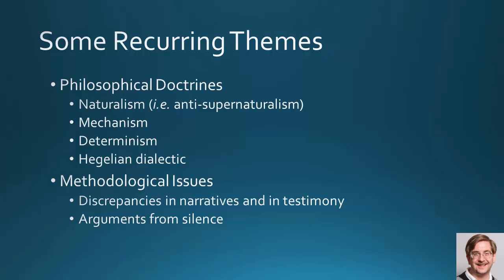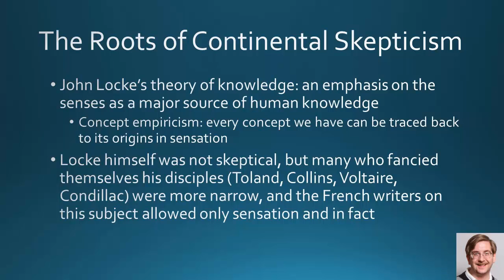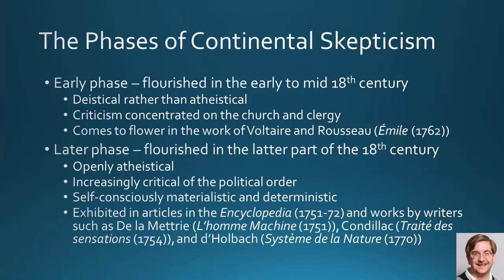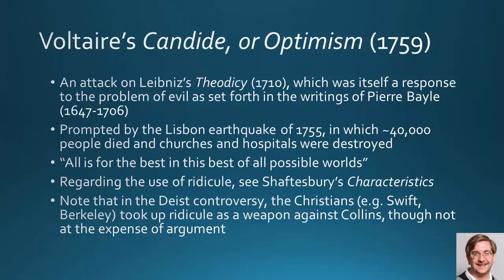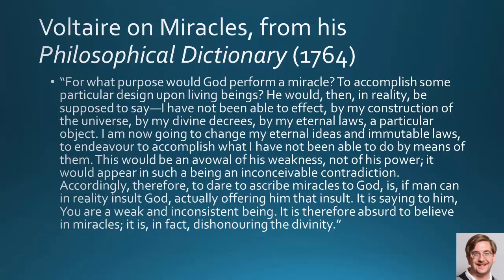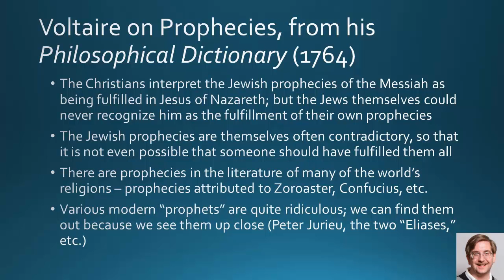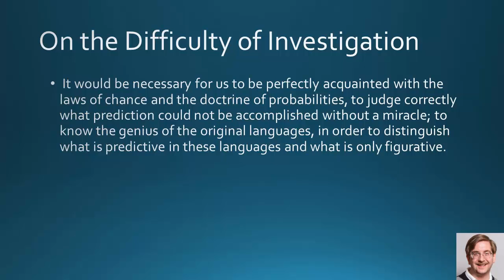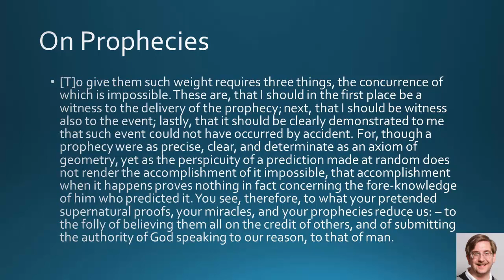Lecture 02: Continental Skepticism, 12 May 2016